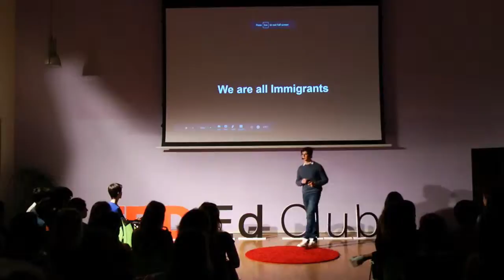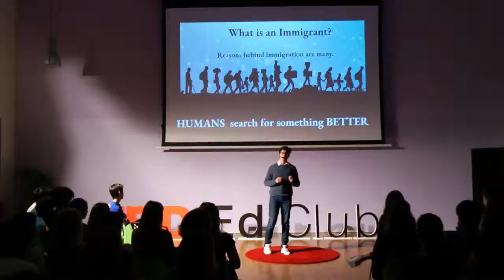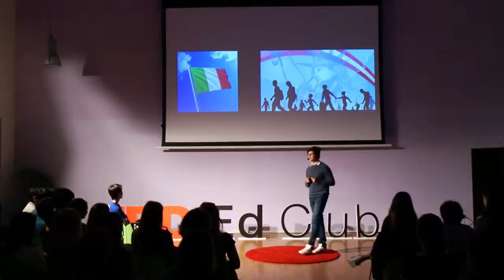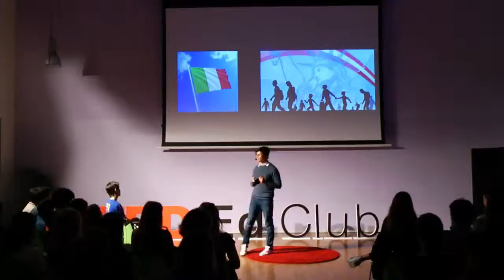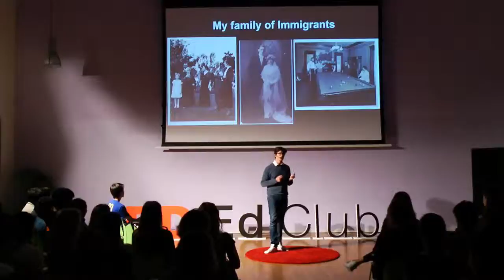We Are All Immigrants | Luca De Palma | American School of Milan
Human history has taught us that we all come from a big migration. Therefore, we may also  one day become immigrants, if we are not one already.

Luca is half Italian, one quarter American and one quarter Venezuelan.